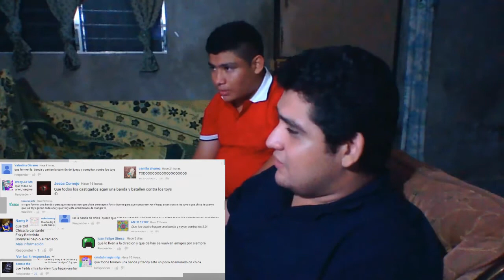EL GRUPO MAS RARO DEL MUNDO #4 | SERIE ANIMADA | FNAFHS - Video Reaccion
Si el video te gusto deja tu like, y si quieres que reaccione a algun video en especifico deja tu sugerencia en los comentarios